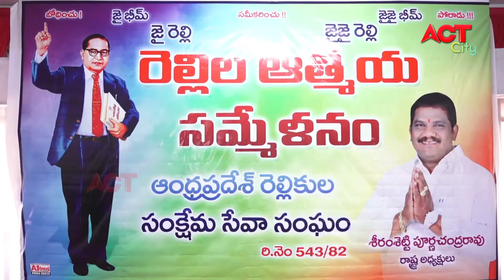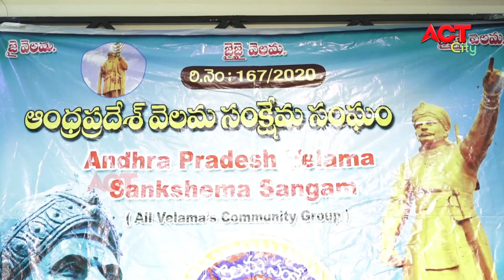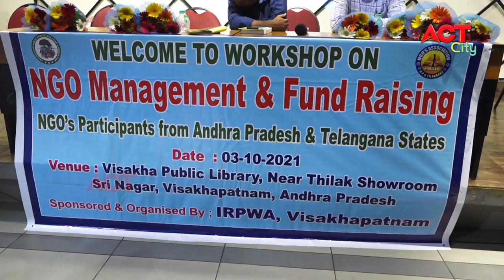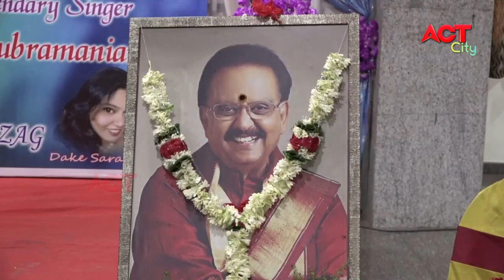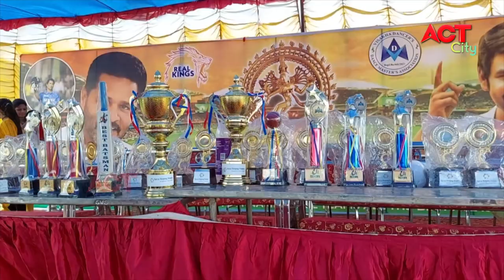EVENING ACT CITY VIZAG NEWS 03-10-2021